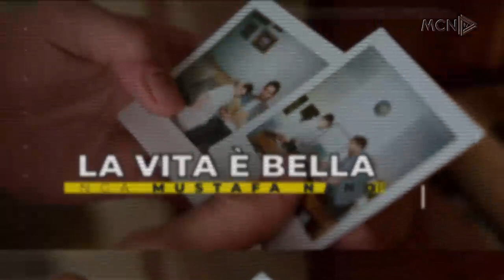Apocalypse Now, Pjesa e Fundit në Arnautistan të Mustafa Nano në MCN TV 22 Shkurt 2023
Apocalypse Now, Pjesa e Dytë në Arnautistan të Mustafa Nano në MCN TV 22 Shkurt 2023